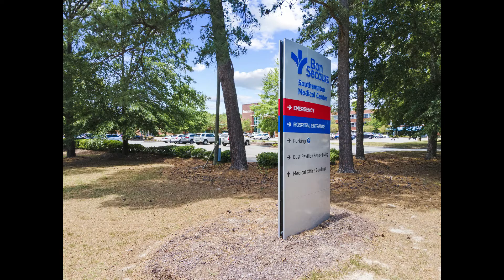Come And See Franklin, VA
Don't underestimate this small Virginia town! There is a lot to enjoy!